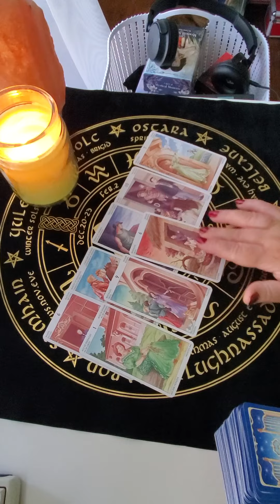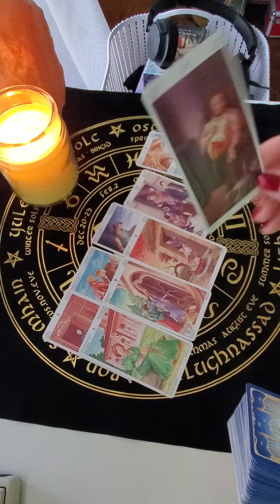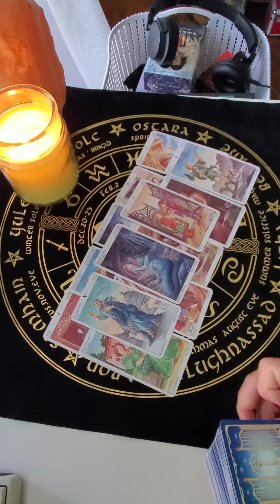Его мысли на ночь о тебе